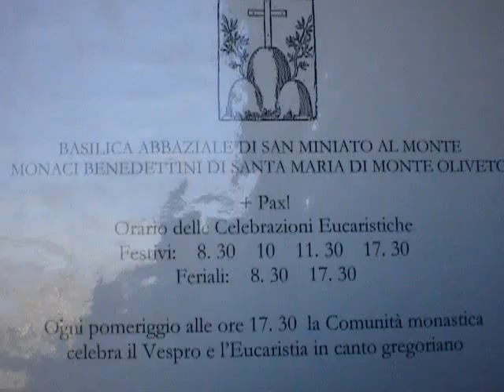San Miniato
Inside the Cathedral of Florence, Italy
Jesus, my Lord and God, please help us and please have mercy on us through the Immaculate Heart of Mother Mary and San Miniato!
In very need, please let us come to Jesus C!hrist with humble trust, saying, Jesus, my Lord and my God, please help me!
O God of Love, please bless all my brothers and sisters in Christ abundantly who have not seen this place but believe through the eyes of their faith.  Amen. Thank You, Most Loving Father for allowing me to visit this Holy Place through Jesus, the Holy Spirit and Mother Mary and all the Holy Angels, Blessed and Saints in Heaven.